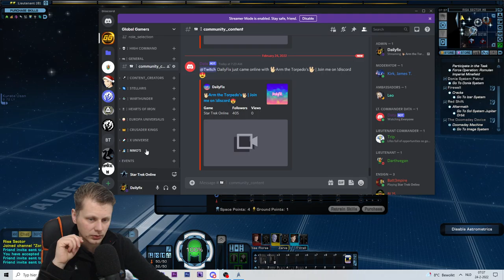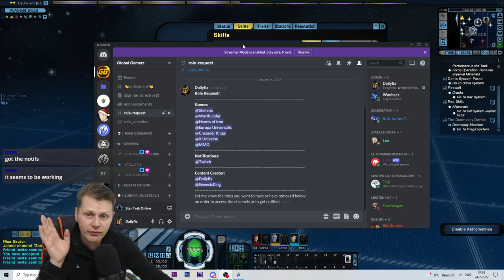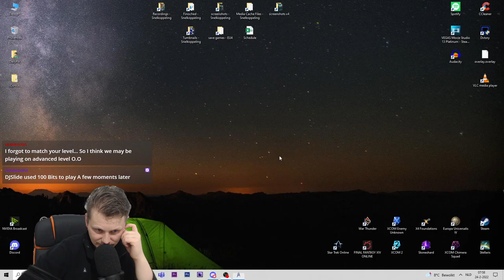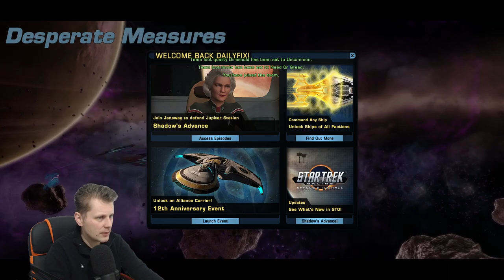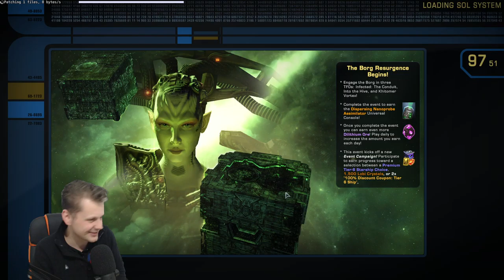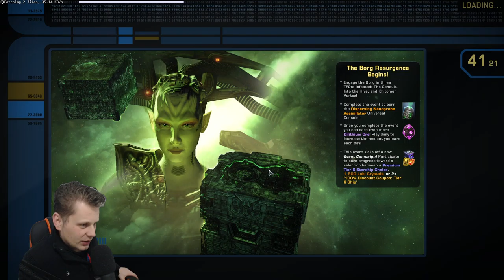#3 - 🖖🏼Arm the Torpedo's🖖🏼 - Star Trek Online Federation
**Welcome to this hot mess, we are joined by MCWolfcat and a few of the discord so expect the biggest mess🤣**

Hi all, so yea im excited to be back playing this game. We're playing as a Federation Engineer and yes you can join me with missions and soon also a fleet. more infomration will b available on the discord.